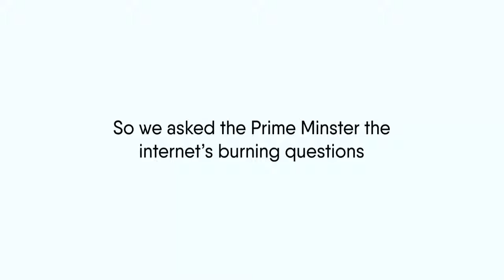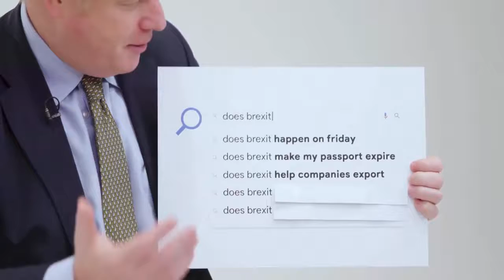Ingles Com Boris Johnson 01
E ai pessoal Trazendo mais um vídeo top aqui para vocês Link para download abaixo:

Inglês Com Boris Johnson

Hi folks is the autocomplete interviewed is Boris Johnson for or against Brett
signature for Johnson is full-breasted. Does brexit happen on Friday wrecks it
happens on Friday definitely 31st in every block is Boris.
Johnson going to sell the NHS no will brexit affect my holiday no not at all
my fantastic holiday gods brexit me my passport expired no but it doesn't mean you entitled to a beautiful new blue
Passport irrespective of Brett's it will brexit help farmers in lots of ways will be
able to cut bureaucracy find new markets for UK produce land beef dairy produce
cheese overseas is Boris Johnson Martin Lee will be a sous chef does bread sir
help cover does exports going to be fantastic free trade deals with
countries around the world so that's a big opportunity for the UK to be more
global and companies to think big again about the opportunities in the global
market well break up fishermen yes breaks it will help fishermen because
we'll be taking about control of our coastal waters we'll be able to exploit
the spectacular marine wealth of the of the UK the bracelet must all sovereignty
absolutely in the sense that brexit means that we take back control of our entire legal system were responsible here in the UK for all the laws that govern our country and we'll be able to
legislate and regulate in the best interests of UK citizens and businesses does brexit stop foreign students no it means that the UK will continue to participate in fantastic schemes that allow our kids our students to go to other European countries to study and of course we're going to continue to have foreign students come to this country but what we will have is
an Australian star points based integration system that allows us to control our abrasion

áudio inglês
INICIANTES
INGLÊS BÁSCIO
NÍVEL BÁSICO
vídeo em inglês
série para aprender inglês
cena em inglês
speaking
APRENDER INGLÊS
COMO APRENDER INGLÊS
Texto em inglês
Aprender inglês com texto
Como aprender inglês
Texto em inglês com áudio
Texto com áudio em inglês
Inglês básico
Inglês rápido
Inglês para iniciantes
Inglês intermediário

5 aplicativos para conversar em ingles
5 aplicativos para falar com nativos
apps para praticar ingles
aplicativos gratuitos para aprender ingles
aplicativos gratuitos para falar com nativos
aplicativos para conversar com estrangeiros
chat com estrangeiros
como praticar ingles com nativos
como ser fluente com aplicativos
aplicativo com curso de ingles completo
como melhorar fluencia em ingles
palavrões em ingles
como melhorar a pronuncia
ingles para brasileiros